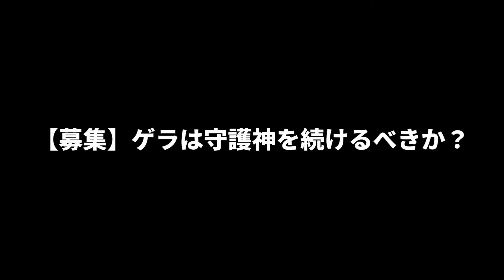【阪神】ゲラ劇場「楽しんでいただけたかな？」ｗｗｗｗｗｗ【2chスレ】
-コメント-
阪神ゲラ劇場。
今日のゲラじゃ無理そうやな、逆転まで行かれるで。
2点リードでこれはひどい。
ゲラほんま被打率高いわ。
またインコース行き過ぎや言われよるやろ。
あっぶっっっ、たま高いわ今日。
打たれた瞬間抜けた思ったけど中野ナイスすぎる。
ゲラあかんな、捉えられてるし空振りとれない。
ゲラ、楽しんでいただけたかな？
よう抑えた。
よしよしあぶねー。
劇場型すぎるわこいつ。
とらほー、ひやひやでしたな。
ゲラたのむわ、寿命縮んだやんけ。
めちゃくちゃヒヤヒヤしたけどよく踏ん張った、ゲラは球種がもう一つあればもう少し楽になりそうだけどなぁ。